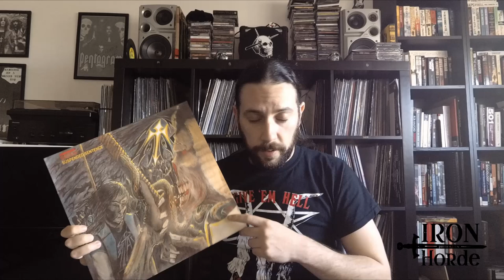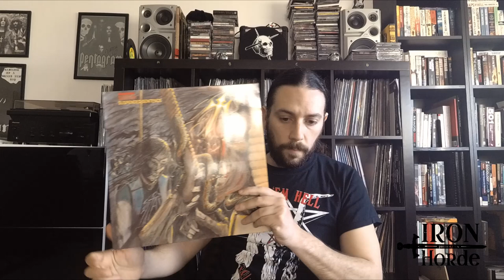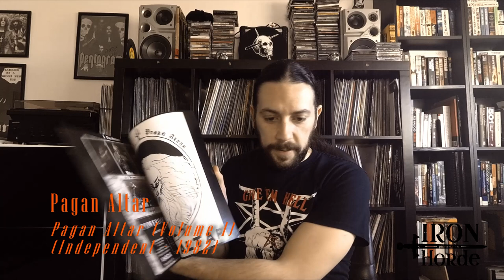My Favourite Obscure NWOBHM albums! - PART 1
Choosing 10 of my favourite NWOBHM albums ranging from quite obscure to others who are slightly more known! Let me know your favourites!

- Wildfire - Brute Force and Ignorance
- Ritual - Widow
- Saracen - Heroes, Saints and Fools
- Tytan - Rough Justice
- Quartz - Stand Up and Fight
- Desolation Angels - Desolation Angels
- Satan - Suspended Sentence
- Angel Witch - Angel Witch
- Pagan Altar - Pagan Altar (Volume 1)
- Witchfinder General - Death Penalty

Gear

Camera - YI 4K Action and Sports Camera, 4K/30fps